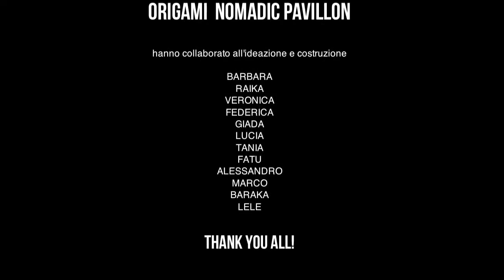Origami Nomadic Pavillon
Luglio 2017
Laboratorio corso di tecnico per gestione del backstage, creazione e montaggio dell’Origami Nomadic Pavillon.